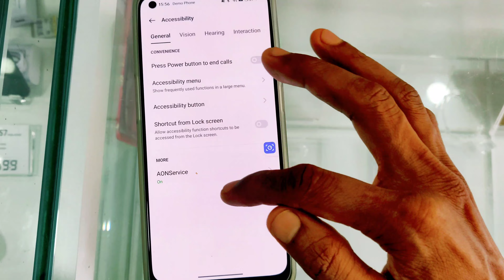F21 Pro/F21S Pro Shortcut disable show in screen||Oppo mobile k screen pe shortcut ko kaise hataye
Koee v mobile ka screen Shortcut ko kaise disable kiya jata hai iss video main bataya gaya hai